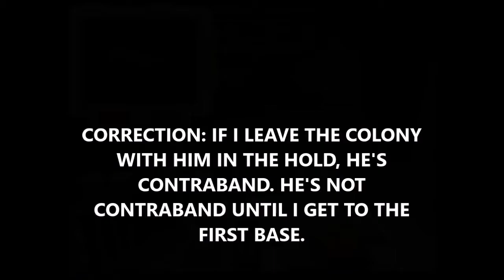"Space Trucker #2," Bob Plays Privateer Gemini Gold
We continue our travels in the marvelous world of 1993 as we play Privateer. I have to admit though, trucking merchandise between the same 3 places gets a little dull. When I build my bank back up, I might go the mercenary route, but going the mercenary route often leads to me sucking vacuum. Also, I will need a lot more money to upgrade to a Centurion than to a Galaxy, I can probably upgrade to a well-supplied Galaxy with 350k. To trick out a Centurion will probably take me more like 450k.